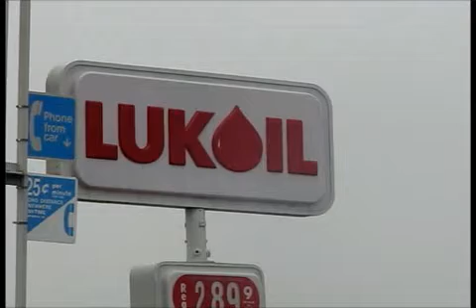Surveillance video captures gas station robbery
| Surveillance video captures gas station attendant robbed at gunpoint at LukOil on Monday October 21st.